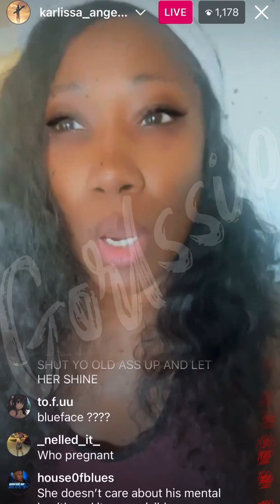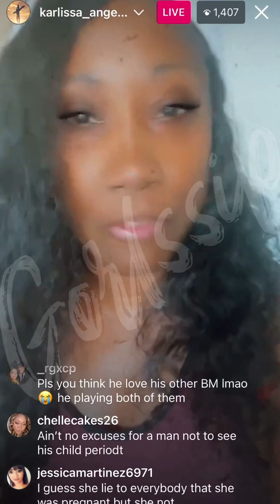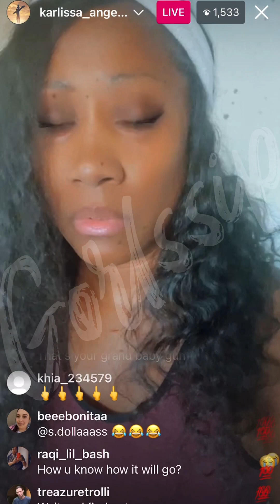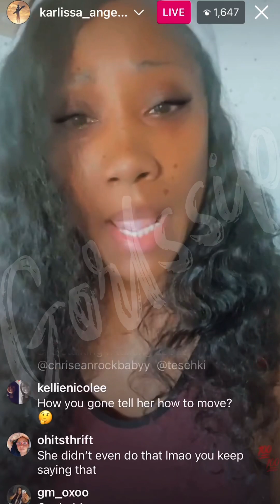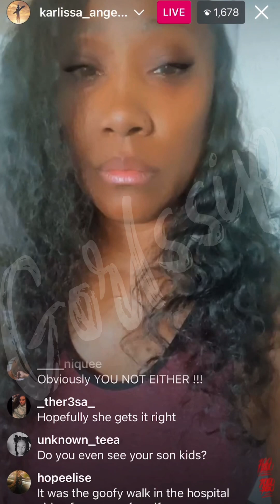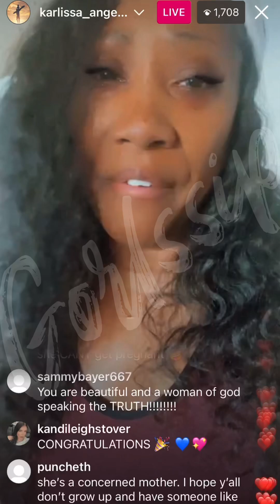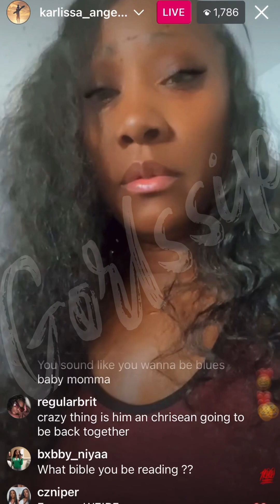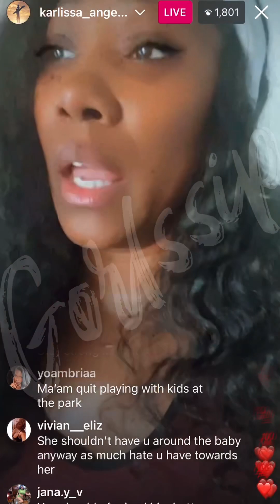BLUEFACE mama need to MHB looking foolish out here | Da Mama went on IG before CHRISEAN Live to say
BlueFace come get your mama. Out here acting a fool. Talm bout that ain’t her grand baby. They not even together no more. Well this did NOT age well. Now stay off of socials like you said you would if proven wrong.